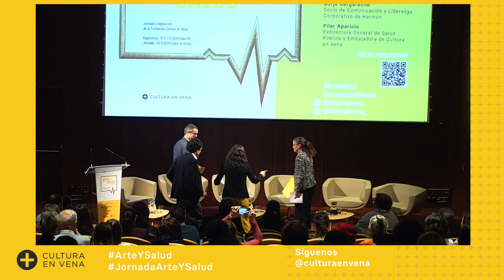Presentación del Manifiesto "Cultura y Salud"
Juan Alberto García de Cubas, de la Fundación Cultura en Vena; Borja Bergareche, socio de comunicación y liderazgo corporativo de HARMON y Pilar Aparicio, consejera técnica del ministerio de sanidad y embajadora de Cultura en Vena presentan al público el manifiesto ‘Cultura y Salud: Un llamamiento a integrar las artes en la salud pública’

En el manifiesto se aboga por la integración de las artes en entornos donde pueda mejorar la salud y el bienestar de las personas (especialmente el entorno sanitario) y acelerar el proceso de generación de un marco legislativo que regule las prácticas culturales en estos y otros espacios vulnerables.

Presentado por Salomé Herce

Jornada Arte y Salud de la Fundación Cultura en Vena
20 de noviembre de 2024, Día Internacional de la salud infantil
Museo Nacional Thyssen-Bornemisza
Con la colaboración especial del Museo Nacional Thyssen Bornemisza y UNICEF España
Con el aval de la Asociación española de pediatría y HARMON